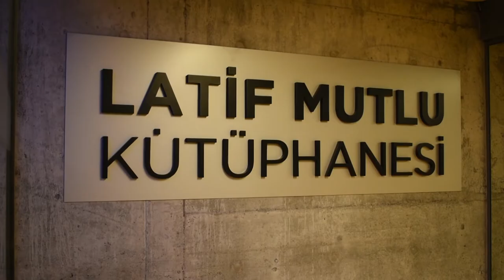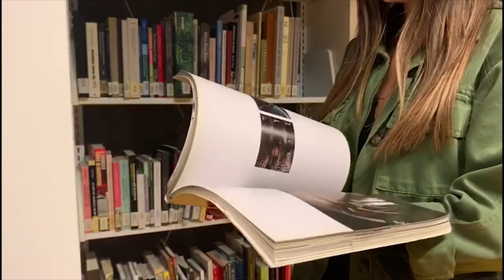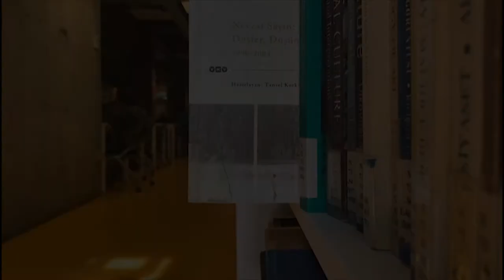Documentary of Istanbul Bilgi University Latif Mutlu Library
It's a video that expresses circulation and experience of the library.